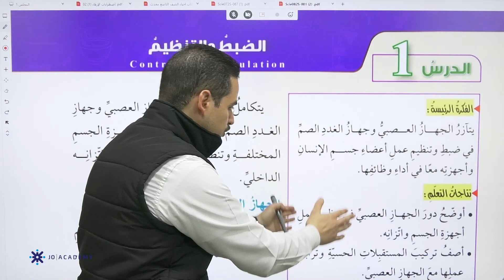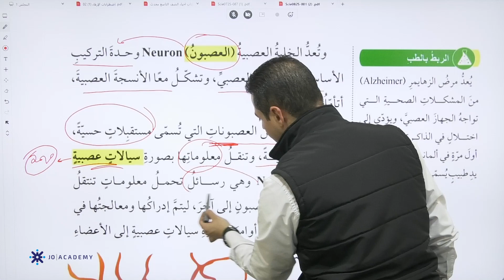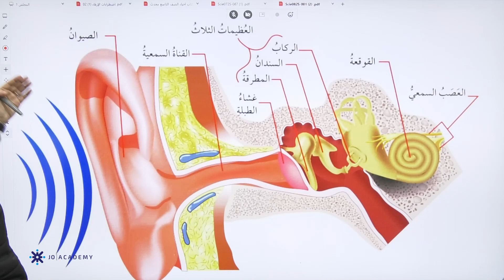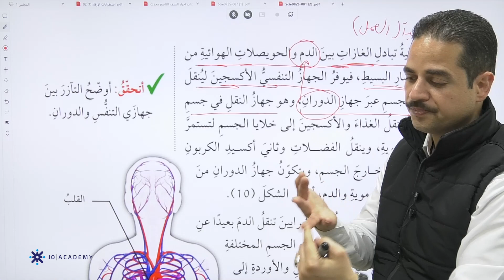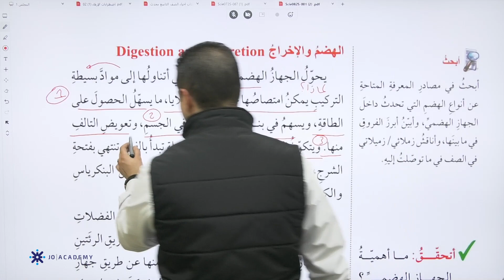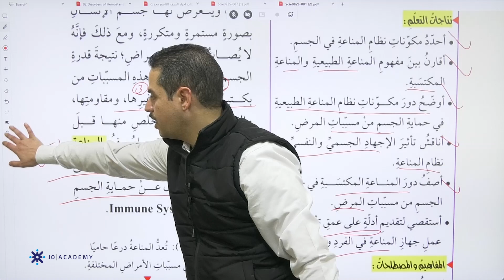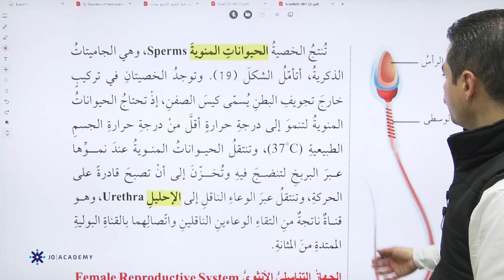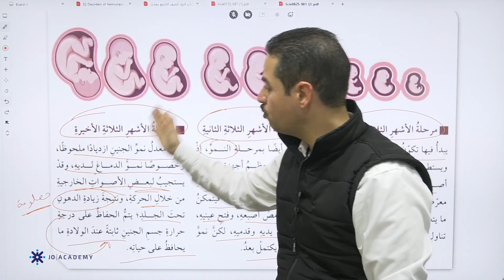مراجعة مجانية لإختبار الشهر الأول ف2 لمادة العلوم الصف الثامن الأستاذ حسن العساف